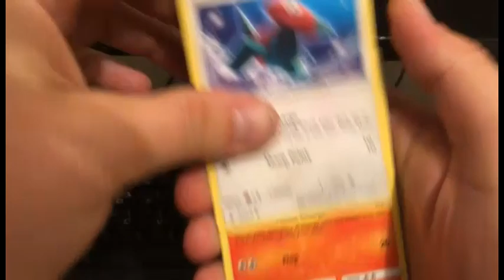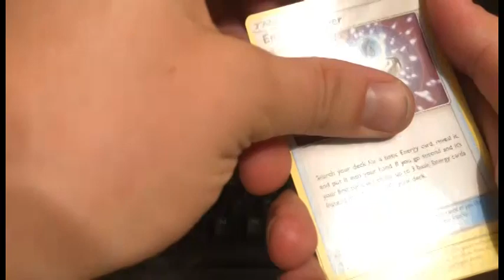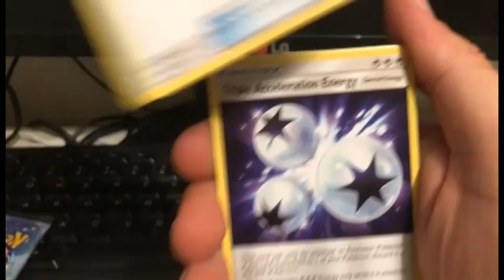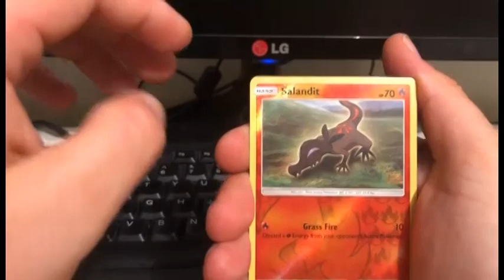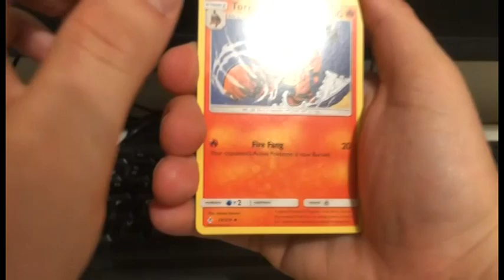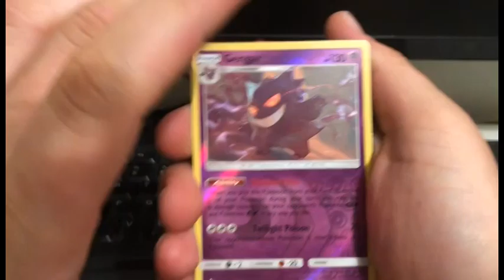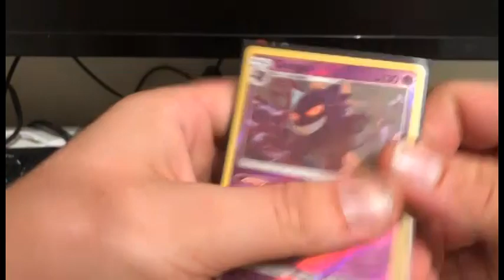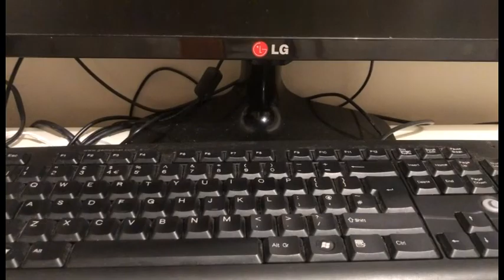WORST Pokemon pack opening ever!!!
This was the worst pack opening I have ever had the luck had to run out at some point. Still some funny moments and all those free codes to help build you Pokemon online deck.

I have to find a Charizard at some point right?!?

peace
mattculli